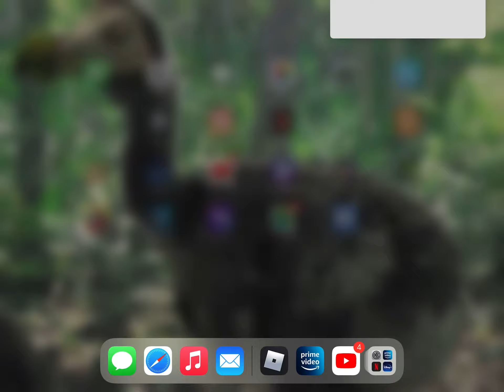I got Amy skin sonic speed sim